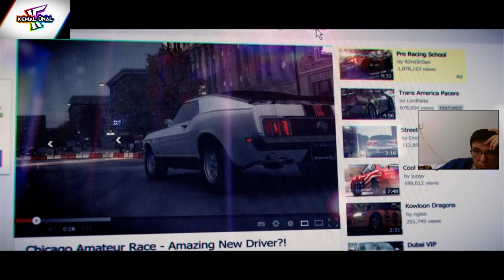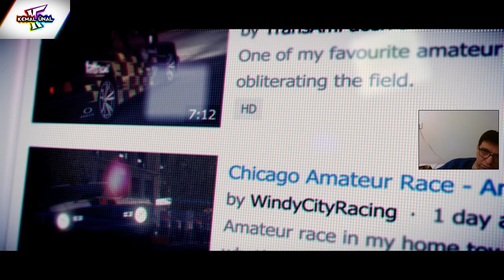YARIŞ - G006 - GRID 2 720P HD GAMEPLAY